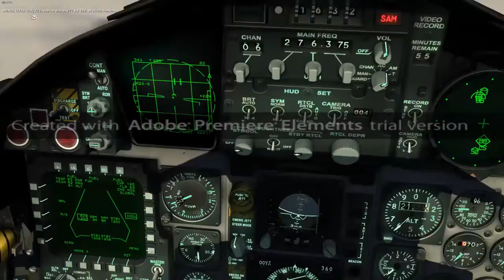DCS World F15C Quick 2 kills with questions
Not sure why there seem to be delays in him appears in my radar...